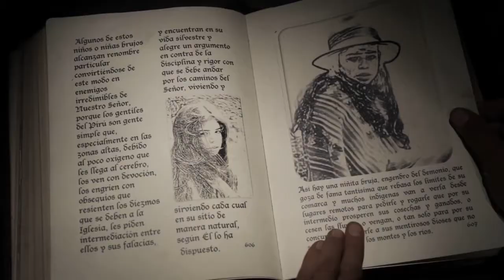EXTIRPADOR DE IDOLATRÍAS - TRÁILER OFICIAL